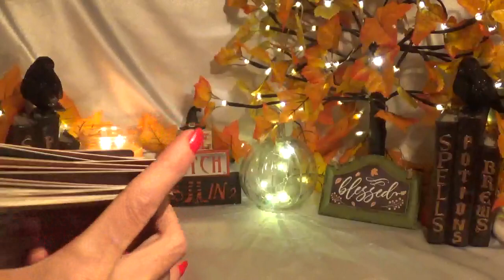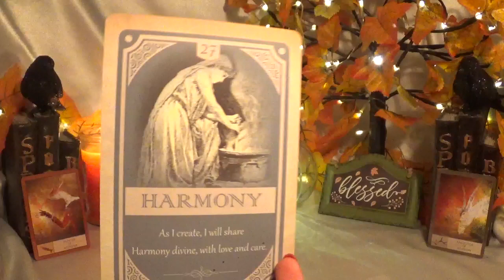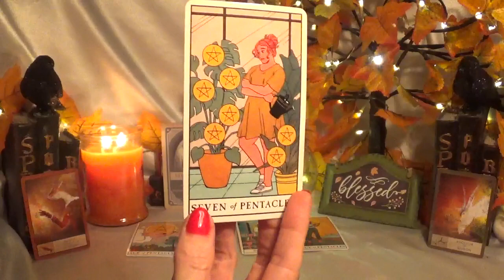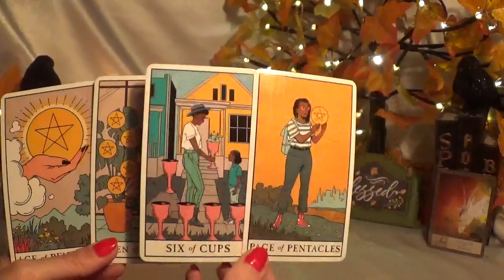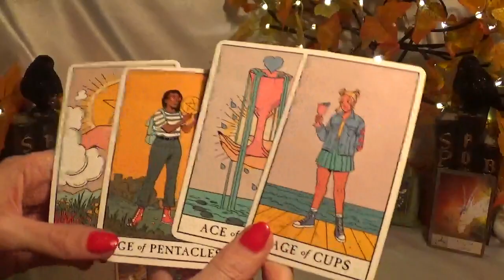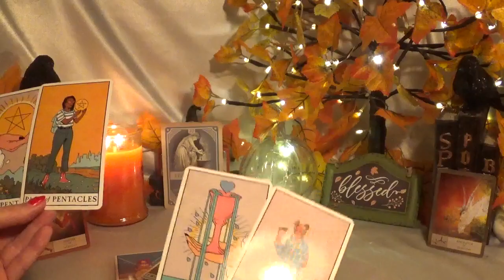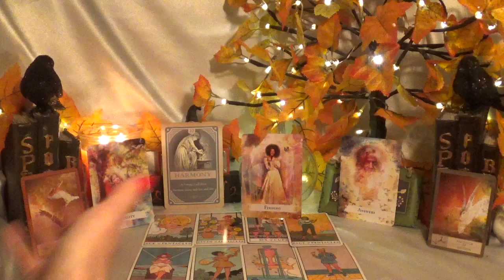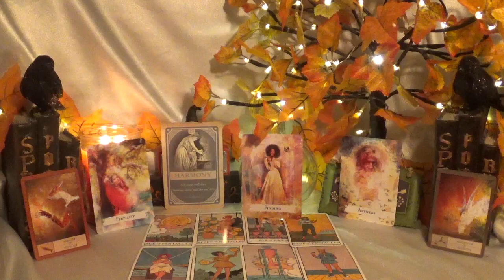♐️Sagittarius ~ You Are Being Super Blessed! ~ 🎃October Forecast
⭐️Decks Used⭐️
1. Shaman's Oracle
2. Magickal Spellcards
3. Modern Witch Tarot
4. Spellcasting Oracle
5. Making Magick Cards